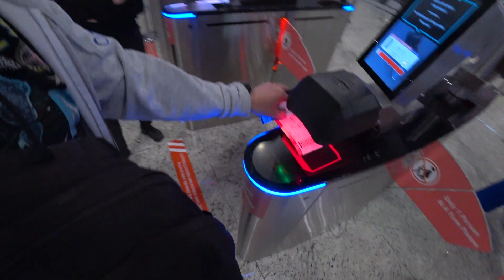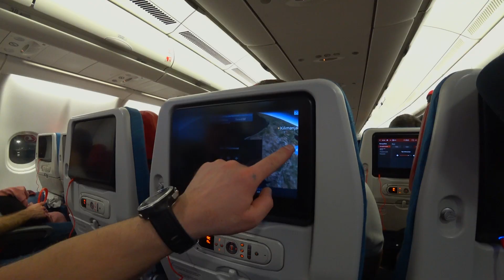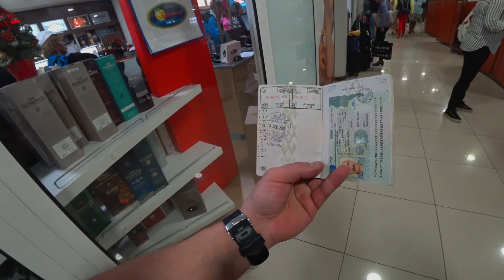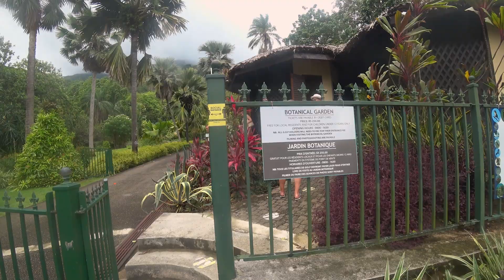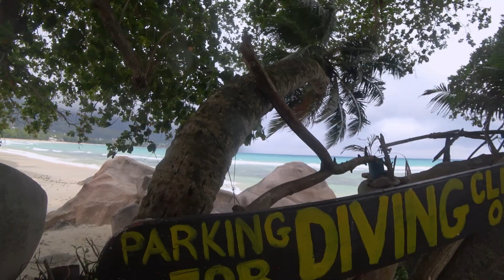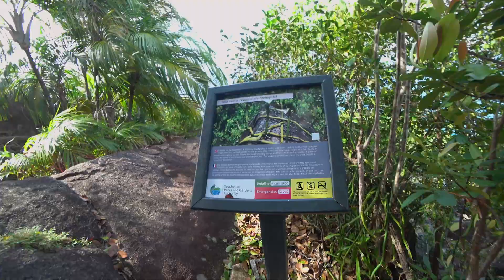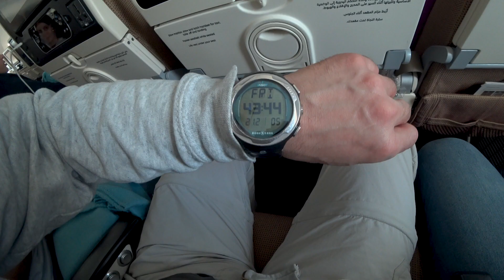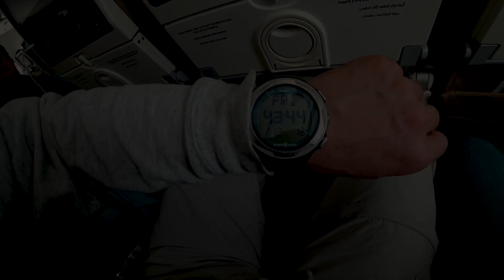Дайвинг на Сейшелах. декабрь 2022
Остров Mae. Пляж Бо Валон
Магазин Sublife Все для дайвинга и подводной охоты.